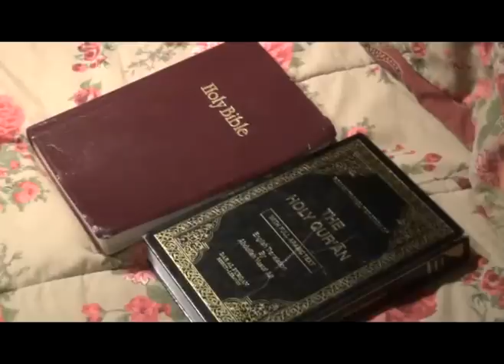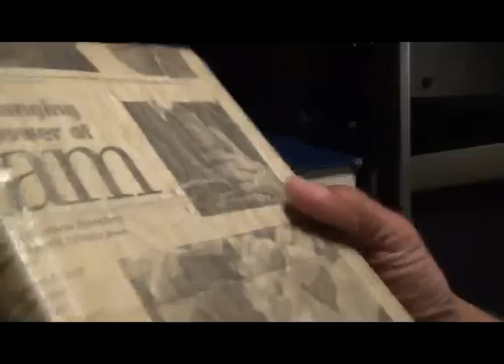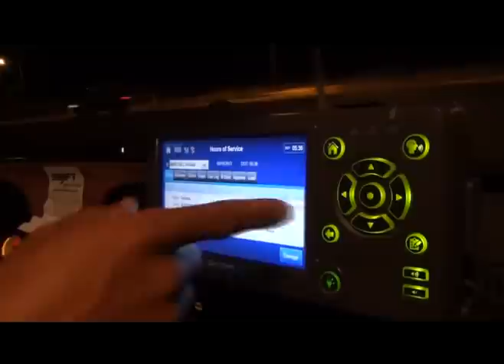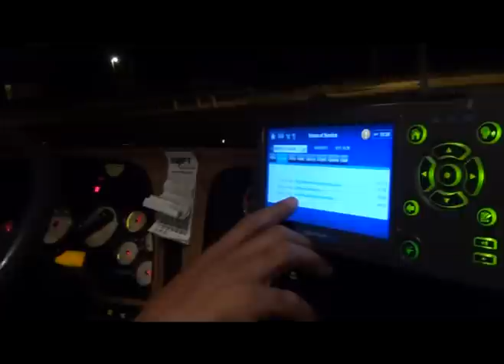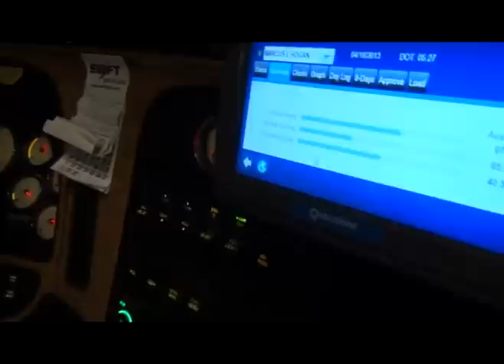TRUCKING ACROSS AMERICA WITH MARCUS Part 1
Marcus Hogan encourages more young Black men to try trucking as a career and see America.